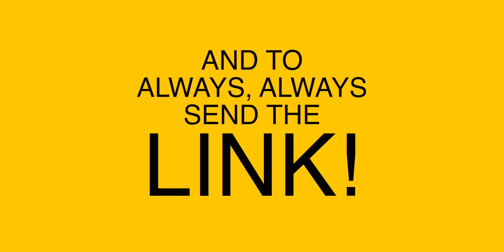VOL 27 - Are REGULAR PINOY singers as good as PRO PINOY singers? HONEST REACTION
· · ·𖥸· · ·

· · ·𖥸· · ·

· · ·𖥸· · ·

· · ·𖥸· · ·

· · ·𖥸· · ·

· · ·𖥸· · ·

· · ·𖥸· · ·

📖 REACTION DEFINITION:
. re·ac·tion
   rēˈakSH(ə)n/
   noun

· · ·𖥸· · ·